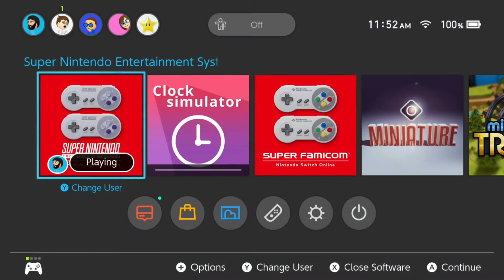Super Nintendo Entertainment System Part 1 | Nintendo Switch | DATENITE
Join us, Audrey and John, as we use our one night of the week alone (without kids) and enjoy our date night playing video games.

This week we played the virtual console on the Nintendo Switch and played games that we've never played before. We played Action Puzzle Game (Panel de Pon),  Namco's Smash Tennis, Natsume's Wild Guns, Nintendo's Pilotwings, Capcom's Super Ghouls'N Ghosts, and The Legend of Zelda: A Link to the Past.
Follow Audrey on. no where .